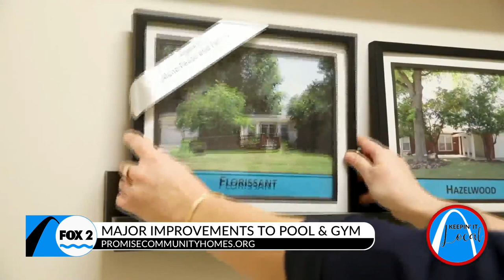Promise Community Homes hosting golf tournament to raise funds for adults with developmental disabil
Promise Community Homes is a nonprofit in the St. Louis area here to help answer “what’s next?” for adults with Intellectual and Developmental Disabilities (IDD).  They offer 80+ homes to support these individuals and recently made significant improvements to their gym and pool with grant support!  You can support them too!  Attend their Chip In for the Promise of Home Golf Tournament coming up May 7th at Forest Park Golf Course or donate to this charity online.

Promise CommunityHomes.org

1240 Dautel Lane in St. Louis, MO 63146